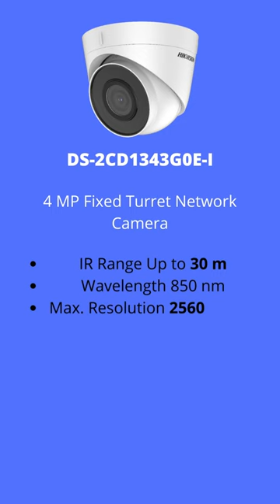Hikvision Dome IP Camera DS-2CD1343G0E-I 4 MP Fixed Turret Network Security CCTV Camera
View more